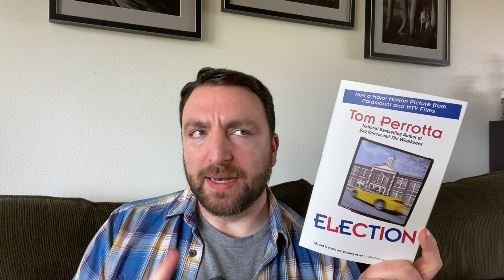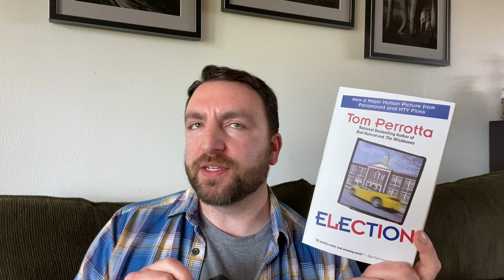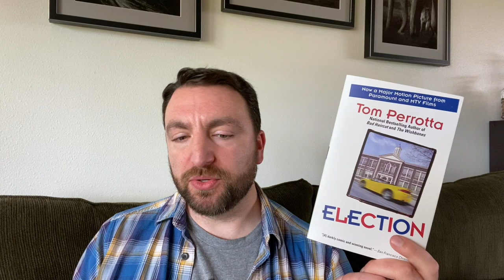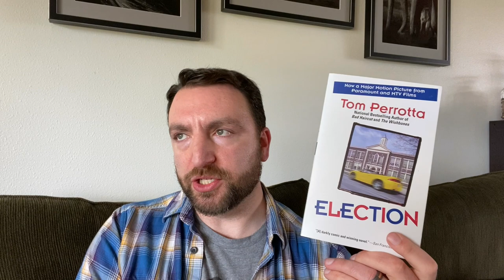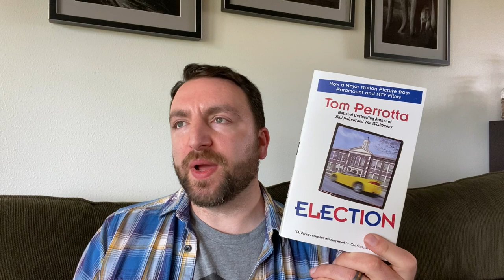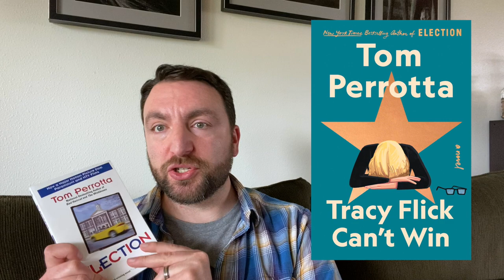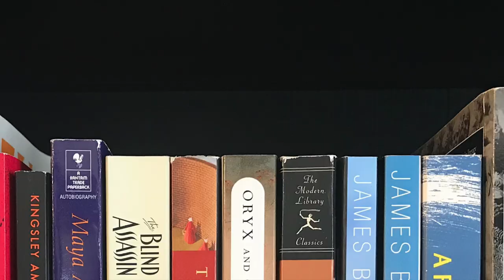Friday Reads: Lots to Discuss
Expand for more information 👇
I had a good reading week with three books finished, one DNF, and more in progress--so let's catch up about all of it.

Titles Mentioned 📚
Palmares, Gayl Jones
Solo Dance, Li Kotomi (translated by Arthur Reiji Morris)
Election, Tom Perrotta
Tracy Flick Can’t Win, Tom Perrotta
Before Night Falls, Reinaldo Arenas (translated by Dolores M. Koch)
Disoriental, Négar Djavadi (translated by Tina Kover)
Remarkably Bright Creatures, Shelby Van Pelt
Ma and Me, Putsata Reang